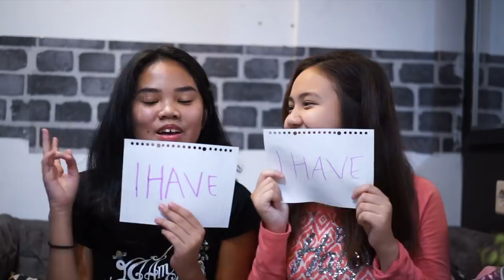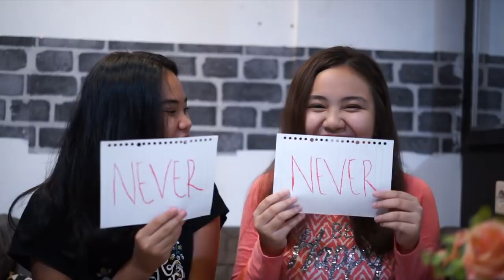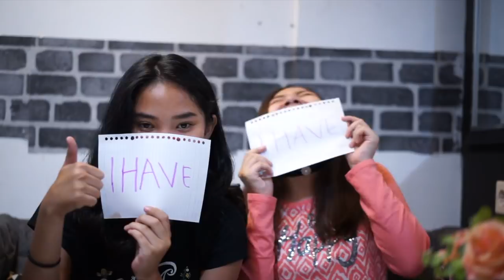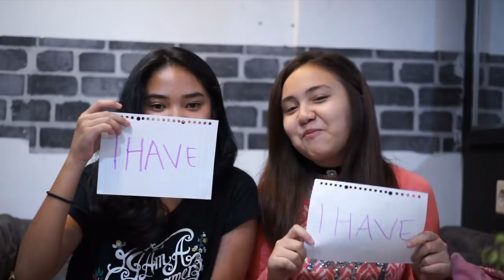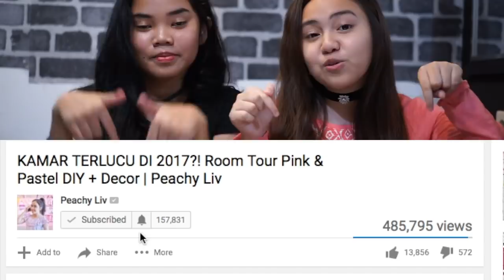♡ NEVER HAVE I EVER with NAJOLIE + Friendship Tips!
Pernah Enggak Challenge with Najoliee!
Video apa yang kalian mau liat selanjutnya?
Vote :
- Transforming into a Kpop Star!
- BEST Movies recommendations PART 2!
- DIY Tumblr Phone Case + Hanger
- DIY Cute Cake Pops & Fudge Brownies
- Books Recommendations
- Trying DIY Glow In The Dark - Room Decor
- Mermaid on Secret Island - Olive's Mermaid series part 3
- What If Olive 2
- 5 Cafe Favorite ku di Lampung
1. Music by Tobu
Biar kalian tau setiap kali aku upload video baru & kalian bisa bergabung di BeLIVers Fam!

LIKE VIDEO INI, cuma butuh sedetik, i will love u to the moon and back.